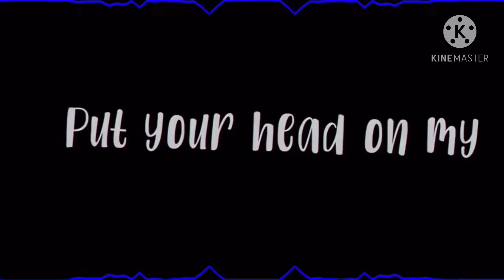Liams “love” for Ace explained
Sorry if you guys don’t like the outcome of this video...oh and I’m working on another video and will be posting some sneak peeks of it on my Community tab!!